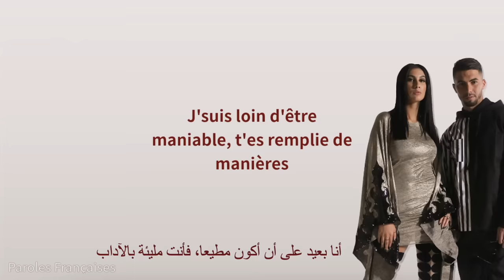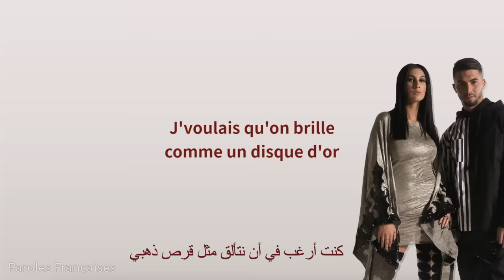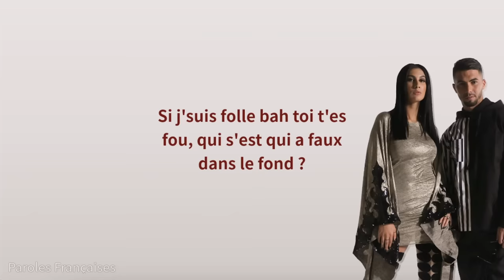Anas - En l'air ft. Lyna Mahyem (Paroles) [مترجمة]